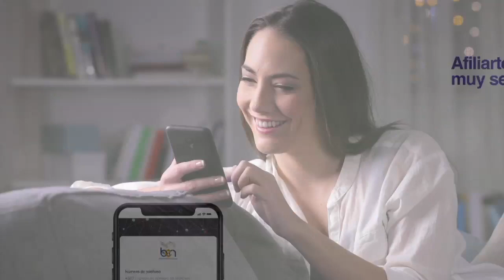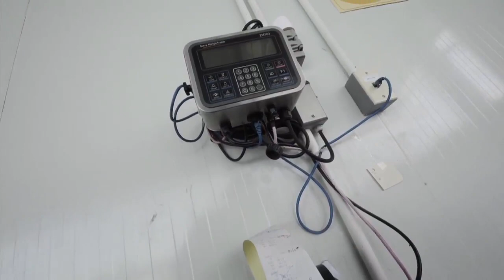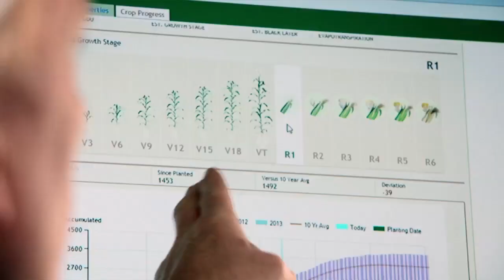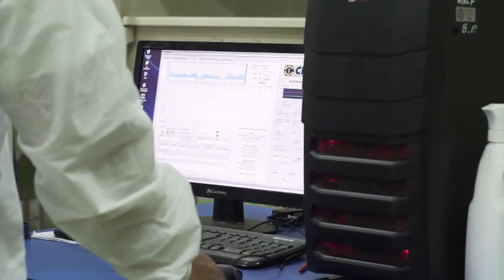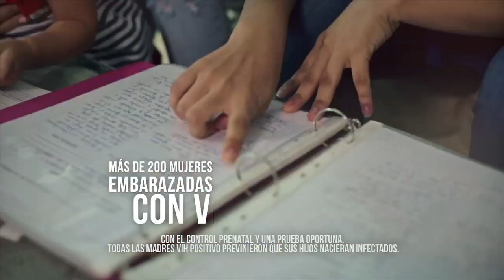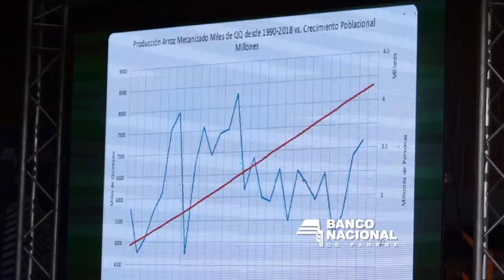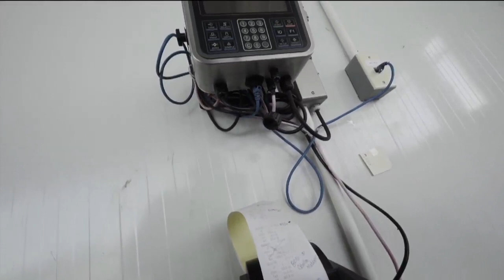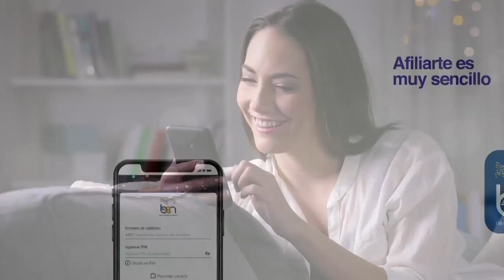MERCADOS NACIONALES DE CADENA DE FRIO, S.A.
Un recorrido por el interesante mundo de la conservación de los productos que salen del campo hacia la mesa del consumidor, conservando su frescura a través de un eficiente sistema de Cadenas de Fríos que vienen desde Tierras Altas, pasando por Provincias Centrales hasta llegar al todo nuevo y moderno MERCA PANAMA.